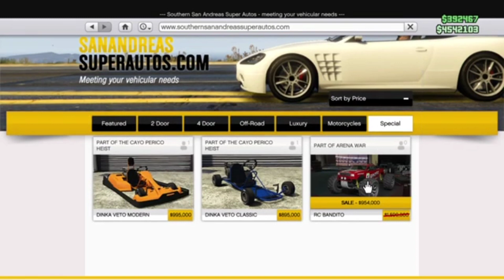Weekly Sale ~ RC Bandito ~ Arena workshop upgrade